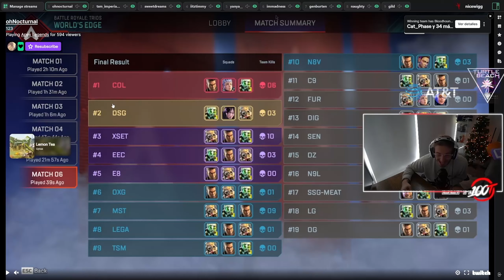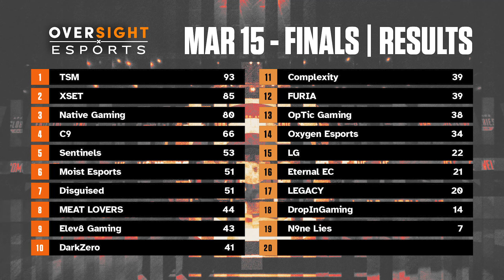LAS ULTIMAS SCRIMS EN MUCHO TIEMPO